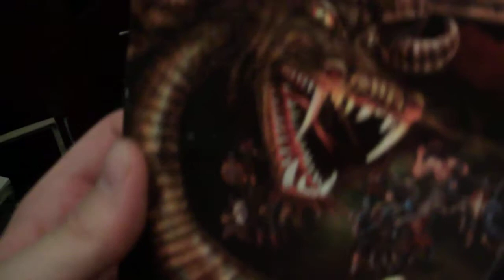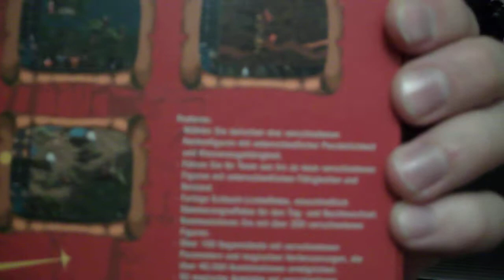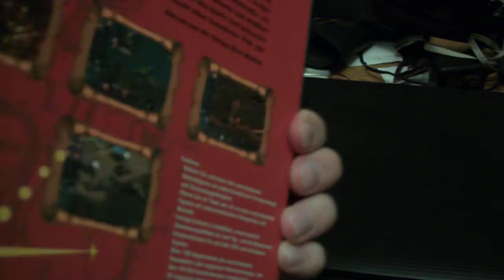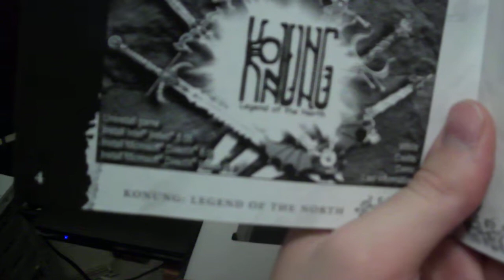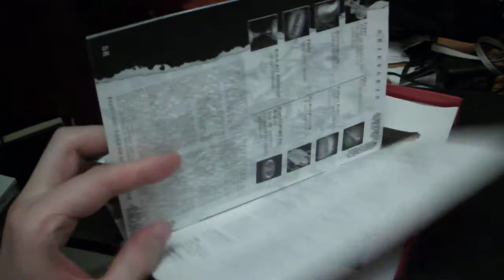unboxing konung. Legends of the North (DEUTSCHE version)